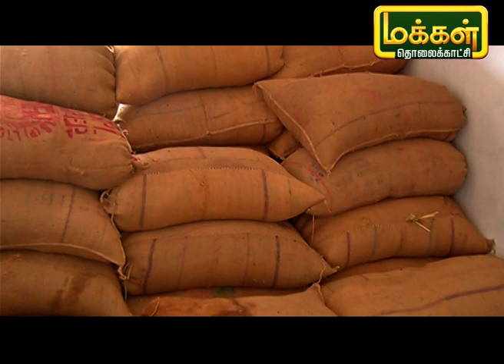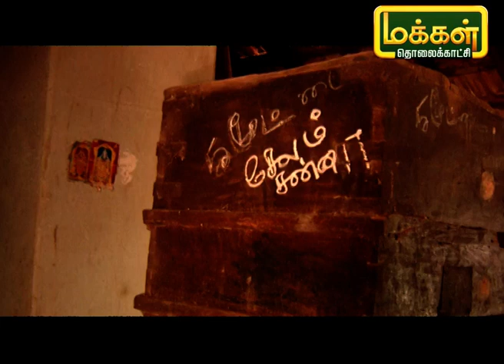இயற்கை விவசாயத்தில் உள்ள பிரச்சனைகள் மற்றும் அதற்கான தீர்வுகள்... | Malarum Bhoomi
7 ஆண்டுகளுக்கு மேல் இயற்கை விவசாயம் செய்து வரும் சுரேஷ் குமார், இவர் பல விவசாயிகளை ஒன்று சேர்த்து இயற்கை விவசாயத்தை சிறப்பாக செய்து வருகிறார். இயற்கை விவசாயத்தில் பிரச்சனைகள் ஏதேனும் உள்ளதா ? அதை சரி செய்வது எப்படி என்ற தகவலுக்கும் மற்றும் பல பயனுள்ள தகவலை நமக்கு தருகிறார் விவசாயி சுரேஷ் குமார்.